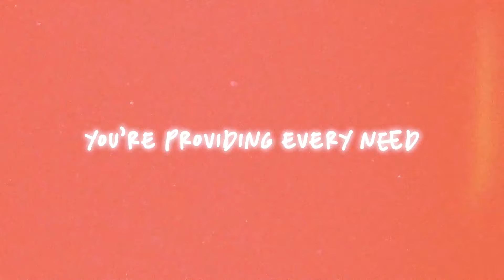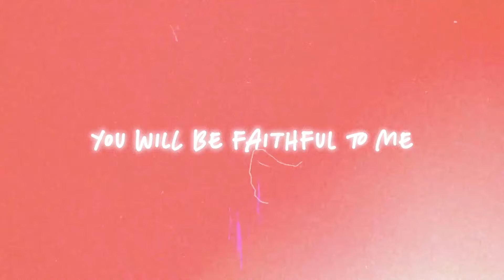The Battle for your mind in 2024 | Theo Leenen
The Lord wants to have all of you, to fulfill his promises. Your mind is important to Him.